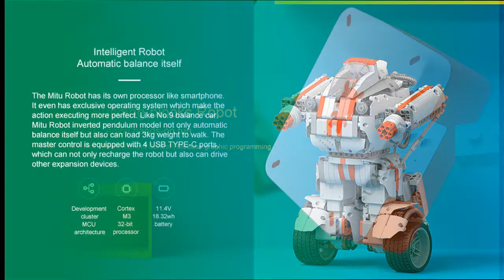Xiaomi MITU Builder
Xiaomi Mi Bunny Robot is an interactive building block robotics kit that empowers children/teenagers to create and program their own robots. With 978 accessories, you can make anything you can imagine.